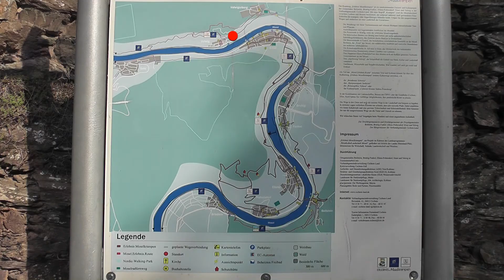GERMANY: Valwigerberg - view over Mosel river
Panoramic views from Valwigerberg, a mountain of about 300 meters high in Germany. At the foot is located Valwig, a municipality that lies on the river Mosel. Valwig is a winegrowing centre. Running along Valwig’s vineyards, where Riesling (grape) is grown, are two well known hiking trails.